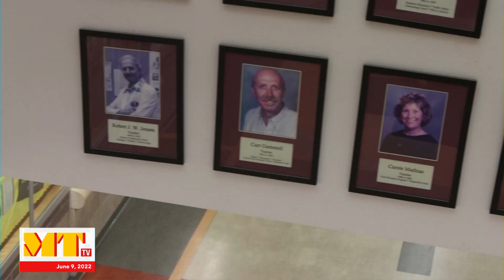Mount Tahoma TV - June 9, 2022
Today, seniors Nataly and Kedric host. Yearbooks are here! Jasmine and Trinitee ask seniors to give advice to underclassmen, plus Ask an Anchor, and Kedric challenges Mr. Johnson to a rematch... at the bowling lanes.